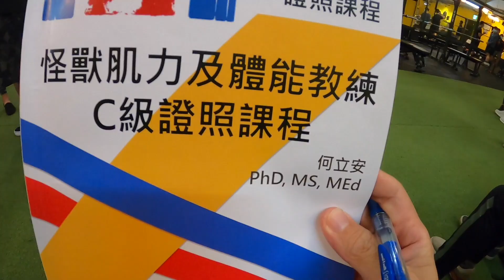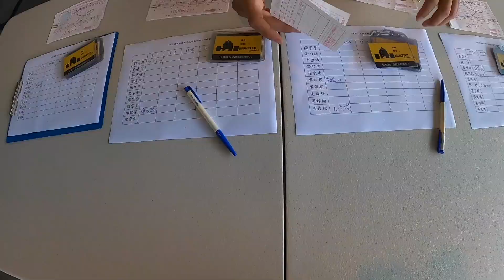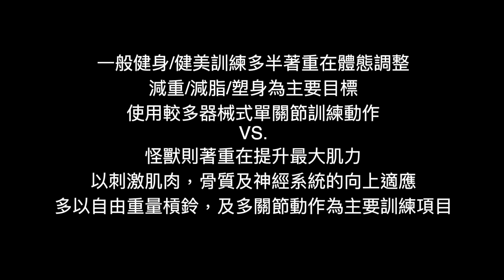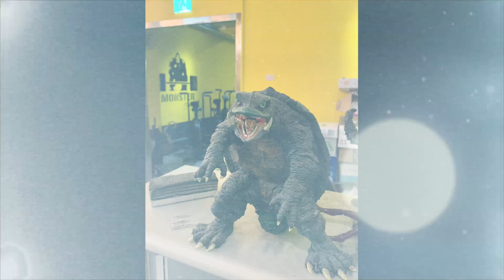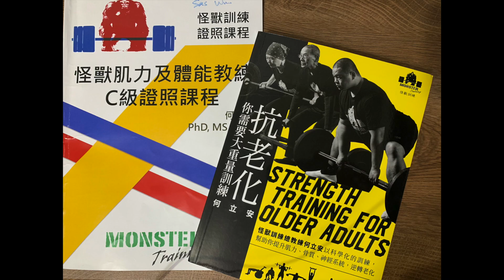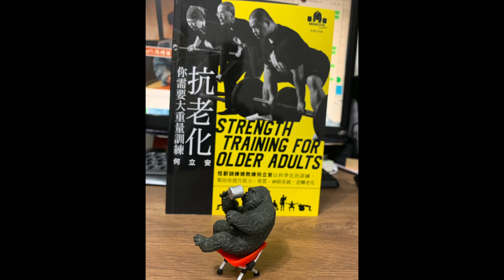怪獸肌力及體能教練C級課程 /何立安博士怪獸教練養成班/ 為提升最大肌力而生!!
***怪獸肌力體能教練 跟 一般坊間的健身教練 到底有什麼不同???!!!
相信會是很多健人們心中有的疑問.
在這邊, 剛上完課的沙叔若用最簡單的一句話來歸總就是
***怪獸訓練以提升人體最大肌力為根本!!! 為打造力量引擎CC輸出馬力為宗旨~***
而非以健美/減脂瘦身/或所謂的一般健身標謗的形象產業.

科學化的論證，清楚的了解及學習每一個動作/姿勢的背后訓練目的！
是這次上完課程后心得。
在怪獸訓練中心何老師的授課期間，學的到海量資訊還需要很多的練習和持續進修才能真正吸收並學以致用～
重訓其實有很細項的分類，健美，健體，健力各分項都是極其專業的領域
出發點都是為了創造出更舒服的人生XD
歡迎大家一起來接觸重量訓練的迷人之處～
對於影片中提到相關問題，也歡迎留言提問，或分享你/妳的訓練心得囉^^